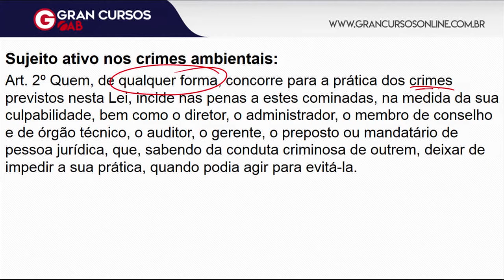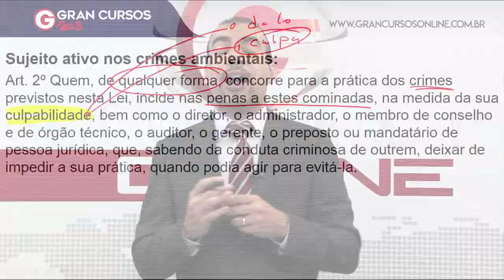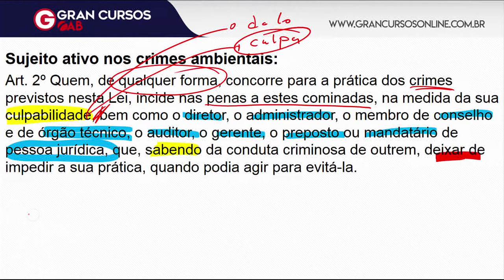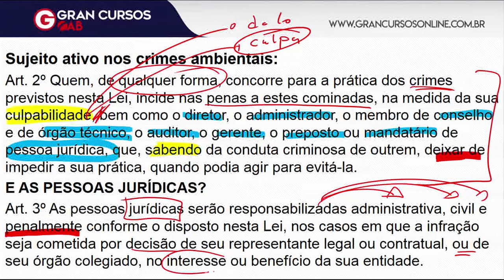OAB 1ª Fase: Dicas de Dir. Ambiental | Sujeito Ativo | XXIX Exame de Ordem!